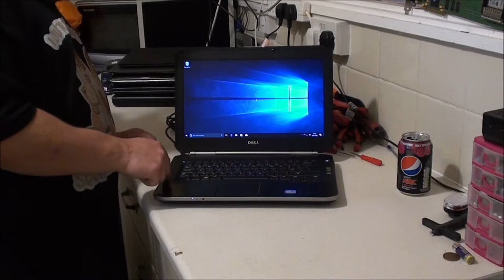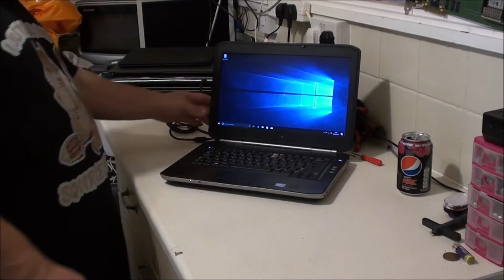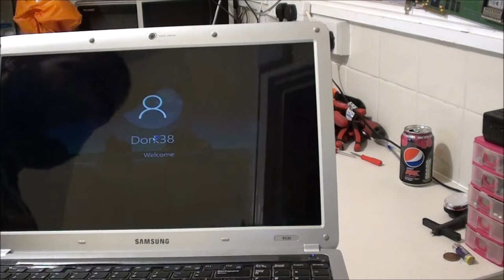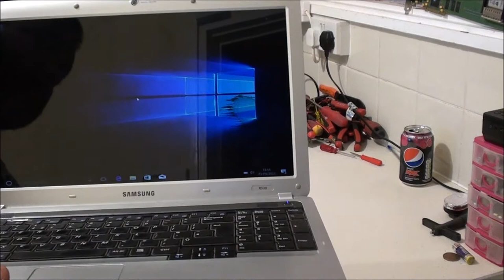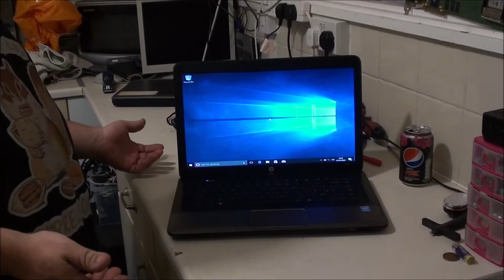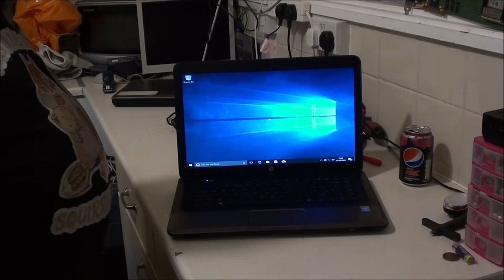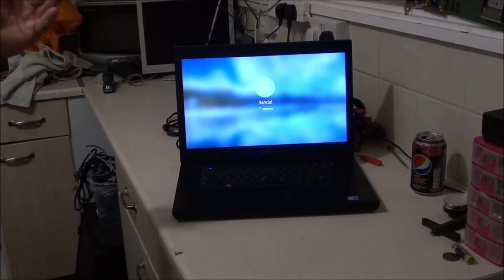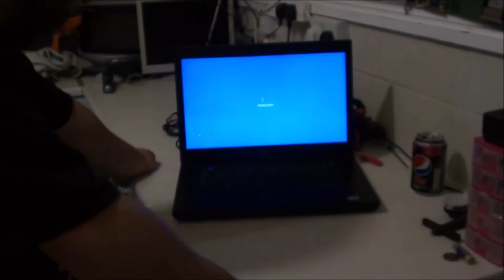Laptop Haul Part 1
First of two video's. Only because I could carry them all on the moped lol.